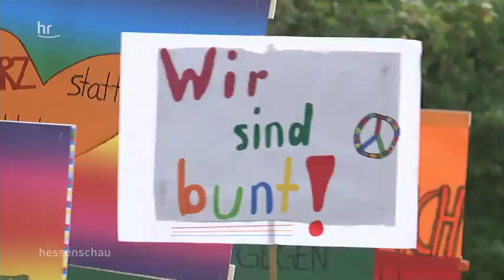Schüler demonstrieren gegen Rechtsextremismus